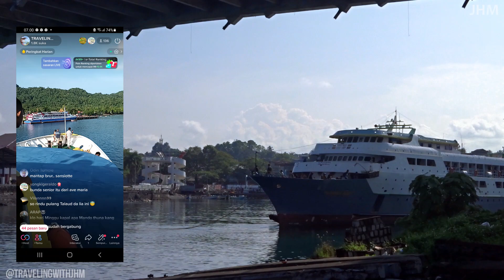Menunggu Kedatangan KM Permata Bunda di Pelabuhan Manado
Halo guys kali ini kita akan melihat secara langsung dari Spot Pelabuhan Manado kedatangan salah satu kapal penjelajah Laut Maluku yakni KM Permata Bunda, kapal ini melayani jalur pelayaran Manado dan tiga tempat di Maluku Utara yakni Jailolo Ternate dan Bacan nah bagaimana proses kedatangan kapal ini? mari saksikan video lengkapnya.

Selamat datang di channel ini guys
Disini kalian akan melihat video pergerakan kapal baik di pelabuhan manado maupun pengalaman perjalanan ke ulu siau tahuna sangihe dan lirung melonguane beo talaud juga ada kapal dari manado ke daerah maluku utara dan maluku ternate ambon jailolo sanana daruba morotai falabisahaya mangoli taliabu bacan pasipa dofa juga ada pembuatan kapal baru perbaikan kapal di dok galangan juga ada perjalanan dengan kapal pelni km doro londa dari bitung ke ternate ambon namlea bau bau makassar surabaya dan jakarta selamat menonton guys